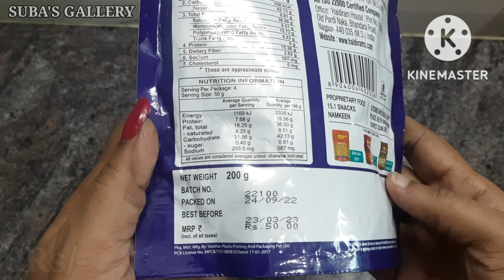Haldirams all in one mixture mixture mixture recipe snacks recipes in tamil